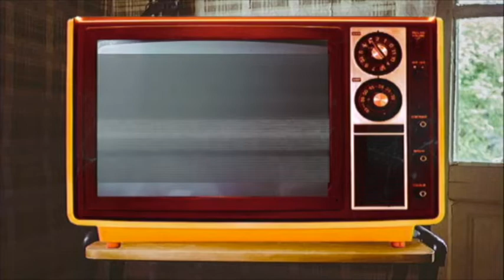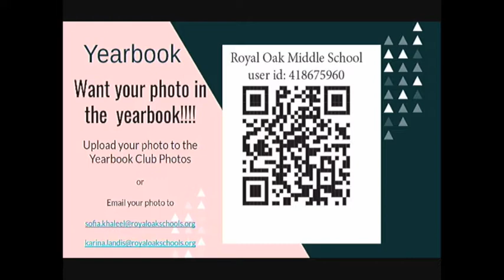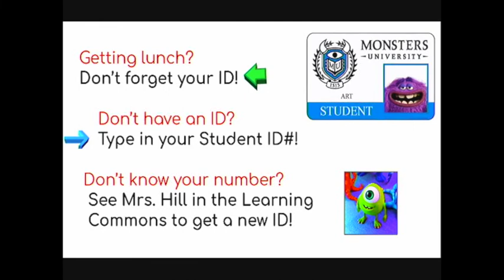1-27-22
Broadcast 47.